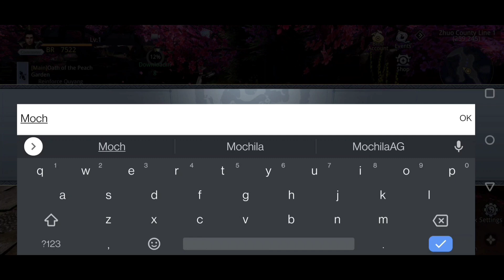SAIU! MELHOR JOGO ESTILO DYNASTY WARRIORS PARA MOBILE! PROJECT THREE KINGDOMS | GAMEPLAY BR DOWNLOAD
Project Three Kingdoms é um jogo ARPG Hack & Slash de próxima geração baseado na história dos Três Reinos. Você pode recrutar heróis lendários e se tornar o Deus da Guerra, esmagando milhares de inimigos no campo de batalha sozinho!

**PESO TOTAL:
4,61GB

Dispositivo utilizado no vídeo:

OnePLus7